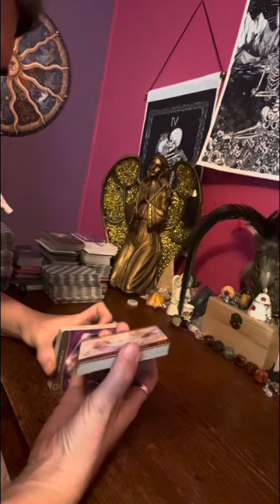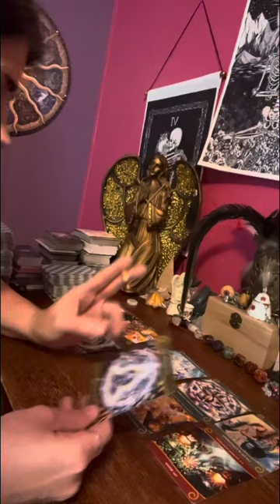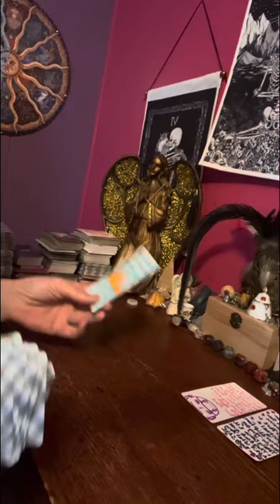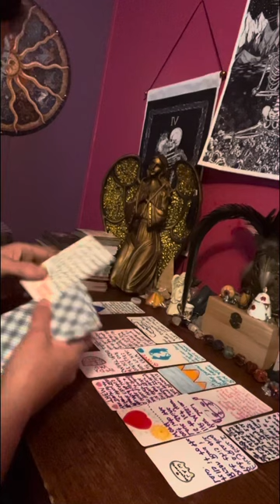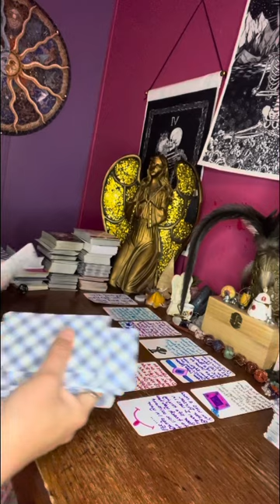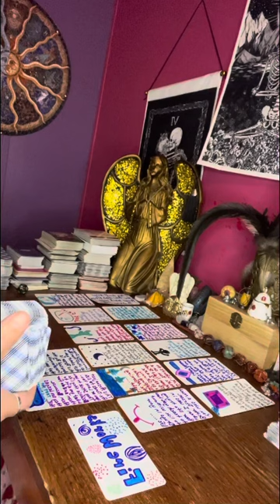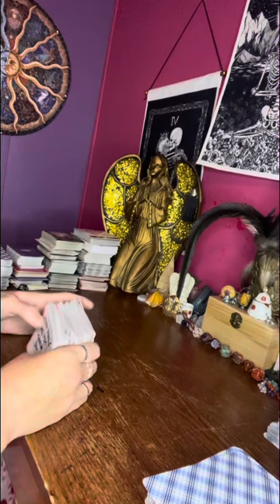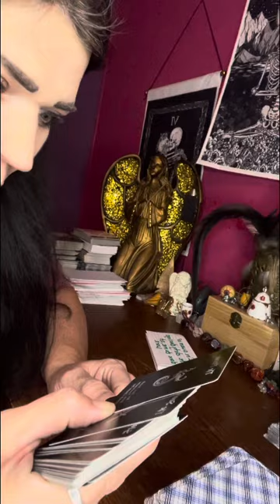collective your divine counter part loves you & can’t stop 🛑 thinking 💭 of you & your mission.